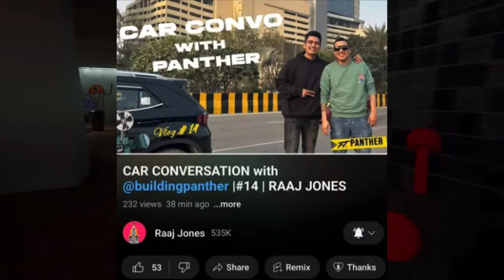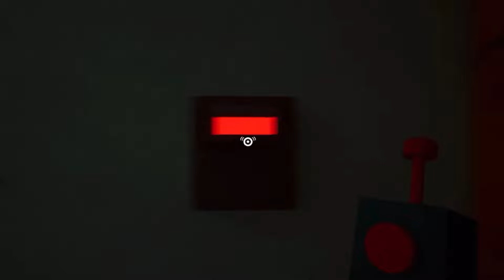RAFTAAR REPLY | PANTHER REPLY ON KARMA VS AGSY BEEF ! | EMIWAY & KR$NA VS ELVISH YADAV & MAXTERN